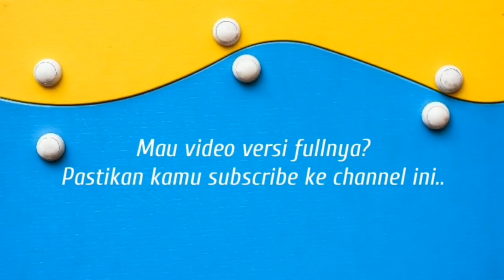AWALNYA BOCAH INI HANYA MEMASANG KAYU TIDAK DISANGKA DIA MALAH MENDAPATKAN INI